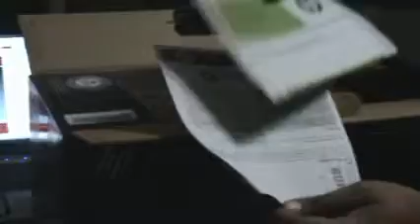ML 22275459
Video Migrado